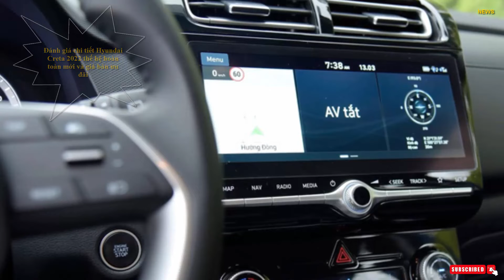Đánh giá chi tiết Hyundai Creta 2022 thế hệ hoàn toàn mới và giá bán ưu đãi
Hyundai Creta là mẫu xe thành công của Hyundai tại khu vực châu Á, điều này thể hiện qua hàng loạt các giải thưởng như Xe của năm tại Ấn Độ, giải thưởng xe có chỉ số hài lòng khách hàng cao nhất của J.D Power. Creta luôn là top những mẫu SUV bán chạy nhất tại Ấn Độ cũng như 1 số thị trường Nam Mỹ. Với việc ra mắt thế hệ mới này, Hyundai Creta đem tới cho thị trường Việt Nam 1 mẫu xe ấn tượng, cá tính & an toàn bậc nhất

Giá xe Hyundai Creta 2022

Giá xe Hyundai Creta trải dài từ gần 620 triệu đến 730 triệu với 3 phiên bản, phù hợp với rất nhiều mục đích sử dụng khác nhau.

Ngoại thất – Trẻ trung, năng động

Hyundai Creta 2022 có kích thước tổng thể DxRxC lần lượt là 4.315 x 1.790 x 1.630 mm giúp việc di chuyển trong đô thị rất linh động, dễ dàng xoay trở.

Phiên bản 2022 của Hyundai Creta được mệnh danh là "tiểu Tucson". Nhìn từ trực diện, Creta 2022 khiến khách hàng liên tưởng đến ngay “đàn anh” Tucson 2022 thông qua bộ lưới tản nhiệt tràn viền tạo hiệu ứng thị giác mạnh mẽ. Hai cụm đèn LED ban ngày cũng có thiết kế tương đồng với các hoạ tiết trong lưới tản nhiệt được hãng xe Hàn đặt tên Parametric Hidden Lights.